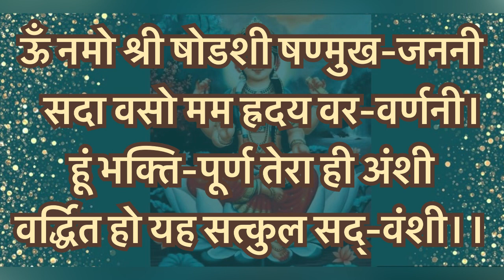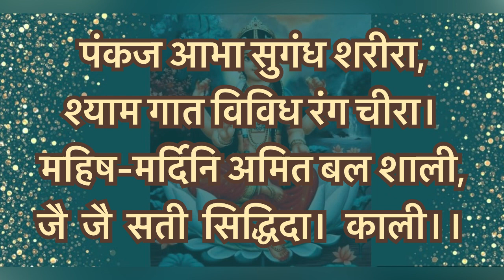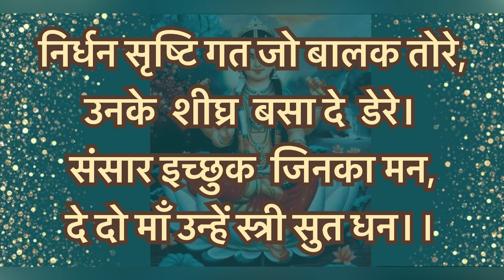॥श्री षोडशी साबर स्तुति॥ Shri Shodshi Sabar Stuti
माँ षोडशी साबर स्तुति करने से साधक को शारीरिक रोग,मानसिक रोग और अन्य रोग का भी भय नहीं रहता है।
साधक को अपने जीवन में धन ,यश, आयु, भोग और मोक्ष आदि की प्राप्ति होती है।

More video links:

माँ काली साबर स्तुति

माँ बगलामुखी साबर स्तुति

माँ धूमावती साबर स्तुति

सर्व सुख प्राप्ति हनुमान मंत्र

हनुमान साबर मंत्र

हनुमान ताण्डव स्तोत्र

लक्ष्मी प्राप्ति हनुमान मंत्र

पाशुपतास्त्र मंत्र

मनोकामना पूर्ति बगलामुखी मंत्र